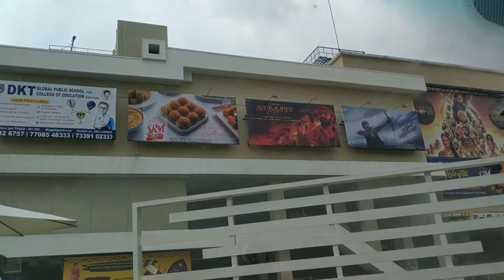Theatre kulla 'Bike'ஓட்டிய சிறுவன் | Shocked 😳🔥😂 | Tiruppur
Hi everyone,

Went for 'காந்தரா' movie my family at Sri Sakthi cinema's Tiruppur, nice movie an brilliant work done by Team, Wanna cover this vlog hope you enjoy it,

Thanks